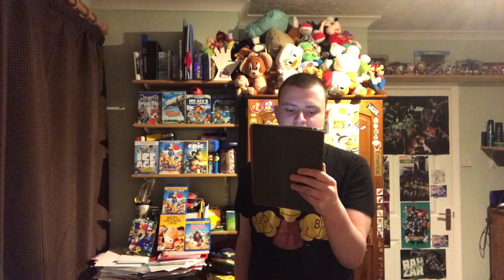Sad News Video/Rant: Disney Is Closing Blu Sky Sudios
Here’s as sad news video of one of the greatest animation studios Blu Sky Studios. More videos coming up soon.

Here is the link to the News.